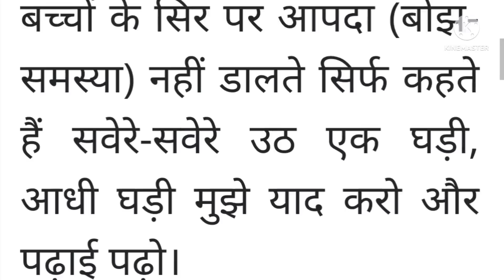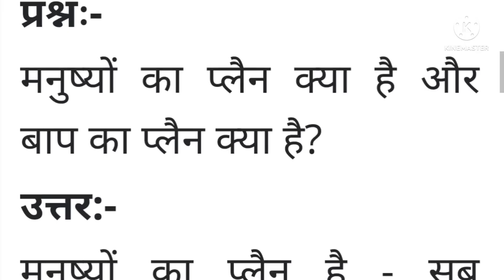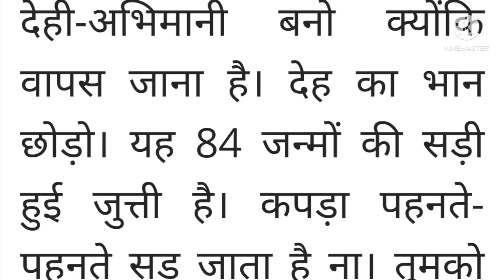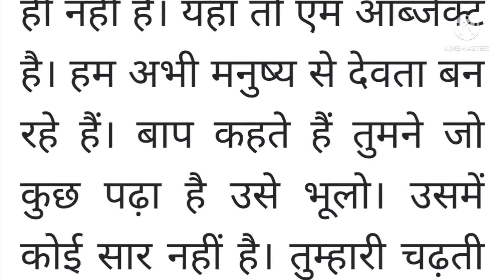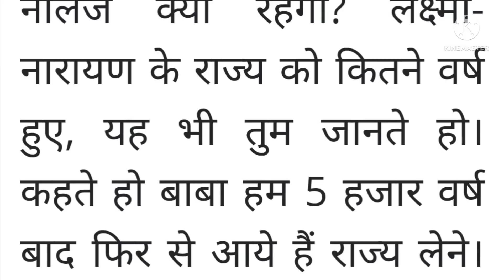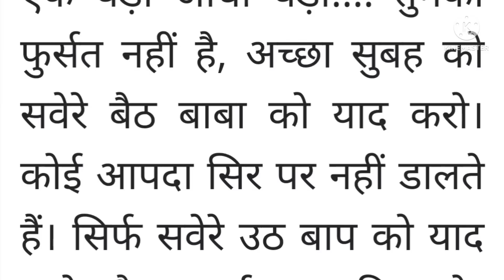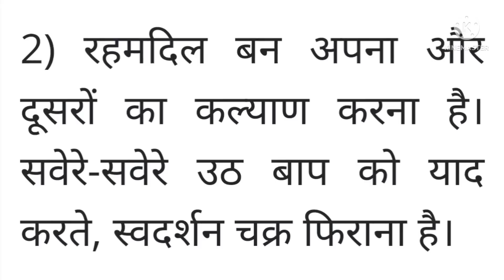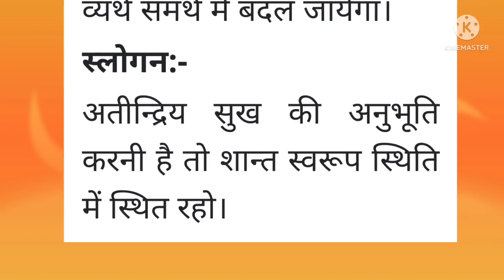11 June 2022 ki Murli। Aaj ki Murli with Text। आज की मुरली 11/06/2022। Daily Murli।Bk Murli hindi